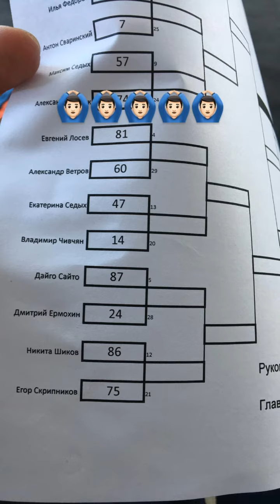Никита Шиков (Instagram stories от 8.09.18).